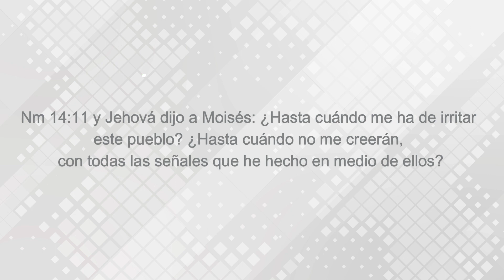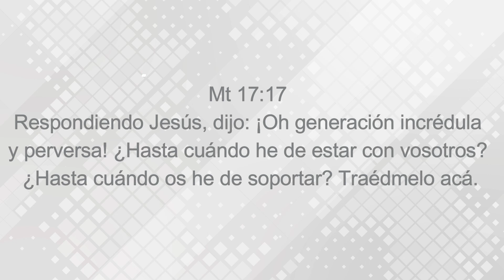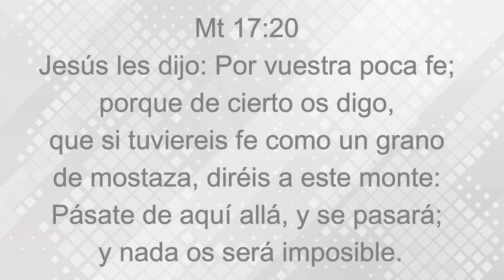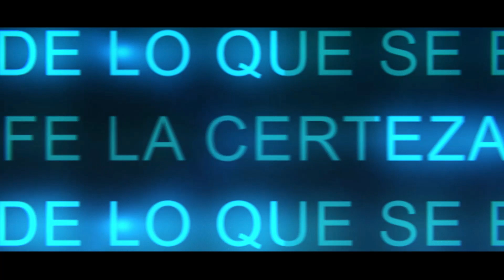¿ Dónde Está Tu Fe ?